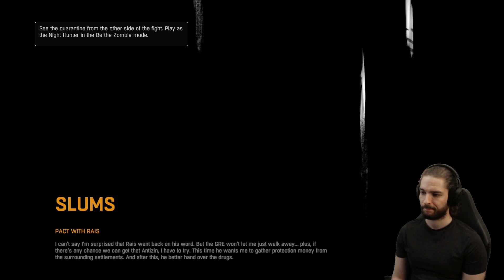Kylarbyte Plays Dying Light Part 1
Started a playthrough of this incredible game that I haven't seen in years! Lets check it out before the sequel comes out!

Socials!

Hashtags!